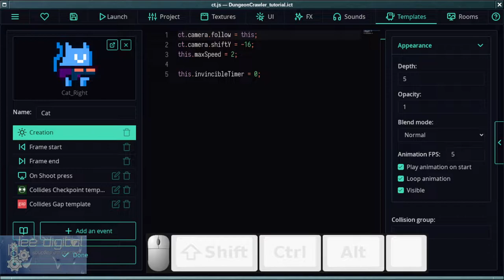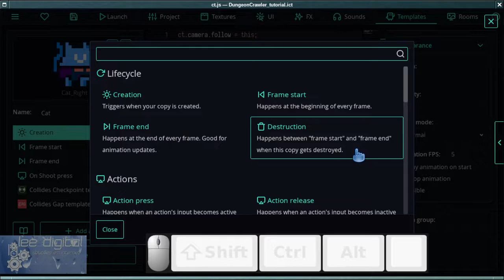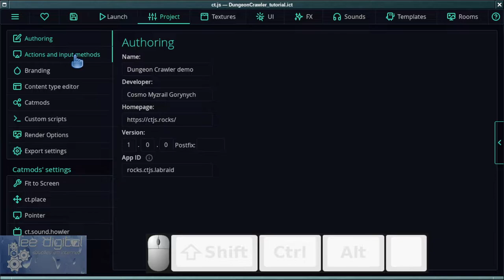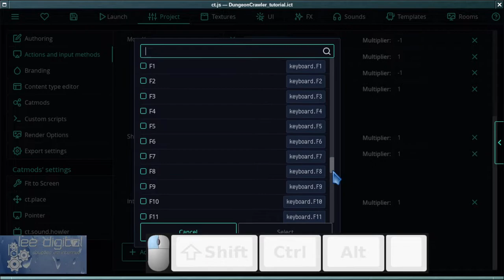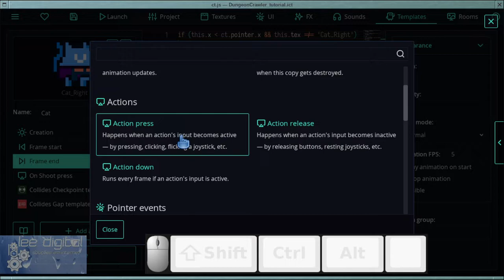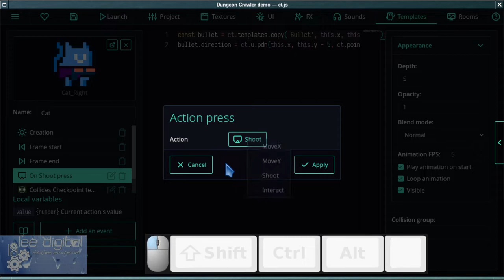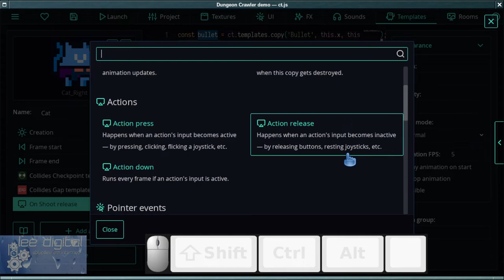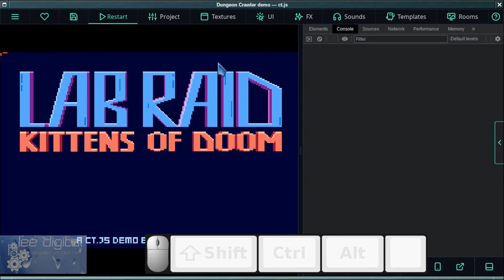#2 - Dicas ctjs versão 3 - Event - LifeCycle and Actions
Nesse vídeo de dicas da versão 3 do ct.js, vamos abordar o eventos de ciclo de vida e de ações de forma prática.